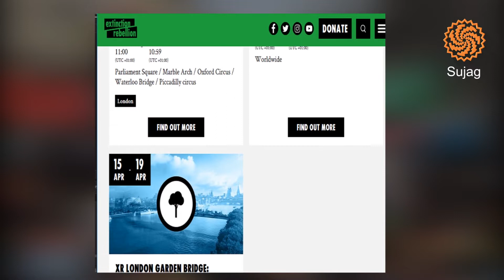Climate Change And Pakistan | Sujag Videos | ExtinctionRebellion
لندن میں موسمیاتی تبدیلی کے حوالے سے مظآہرہ۔
دیکھیے عبد الروف یوسفزئی کی خصوصی رپورٹ۔